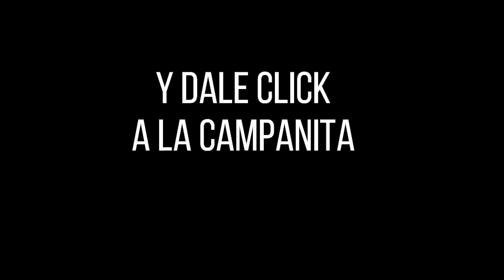CULONA DÍA Resultado del Viernes 14 de enero de 2022 ✅🥇🔥💰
Hola buenas tardes, te presentamos los resultados de las loterías y chances en Colombia, vamos con el Resultados del Chance Culona día del Viernes 14 de enero de 2022.